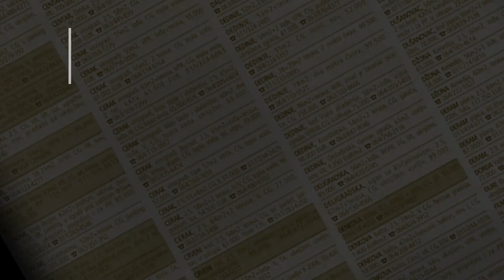prodaja stanа BanovoBrdo 41m Stevana Brakusa - Beograd cukarica